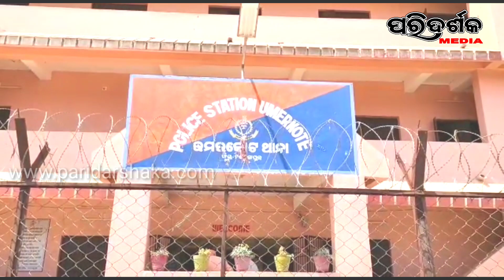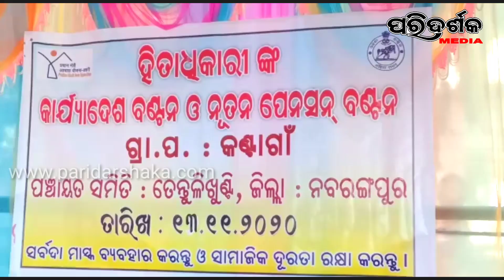ଚୋରାରେ ବାଲି ନେଉଥିବା ୪ଟାକ୍ଟର ସହ ୫ ଅଟକ ।